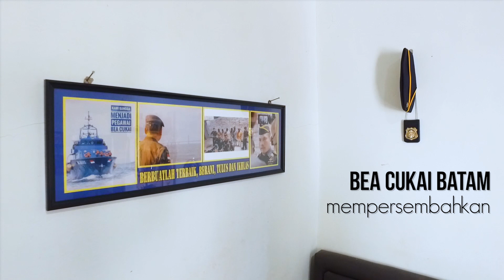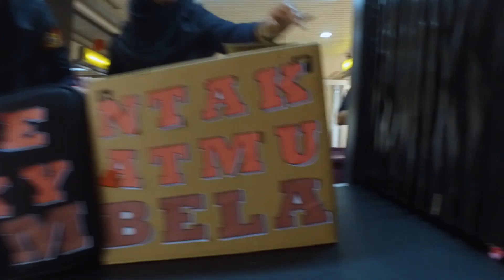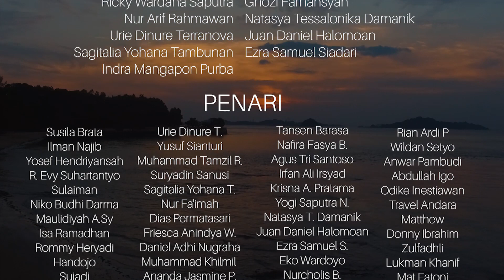[CUSTOMS NATIONALITY PROJECT 2018] MEDLEY LAGU NASIONAL INDONESIA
"Wujudkan impian takhlukan dunia, Oh Indonesiaku Kau buatku sangat bangga"
Video kolaborasi antara Kantor Pelayanan Utama Bea Cukai Batam dan Pangkalan Sarana Operasi Bea dan Cukai Batam yang bertemakan lagu nasional.